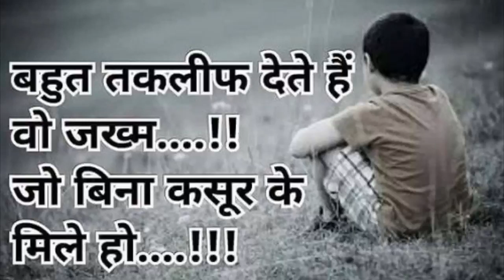गारंटी है सच्चा प्यार करने वाला ये दर्द भरा शायरी पुरा नही सुन सकता नहीं तो रोने लगेगा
दोस्तों अगर आप को ये शायरी अच्छा लगे तो लाईक किजिए शेयर किजिए

और कमेंट करके जरुर बताऐ कैसा लगा अगर आप लोगों को अच्छा लगा तो

हम और भी अच्छे अच्छे शायरी लेकर आते रहेंगे

sad shayri

bewafa shayri